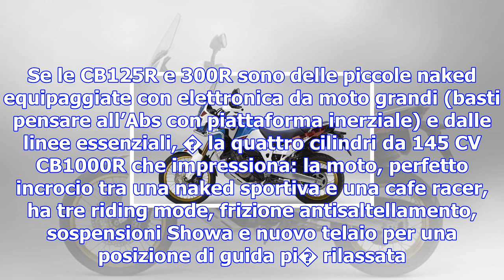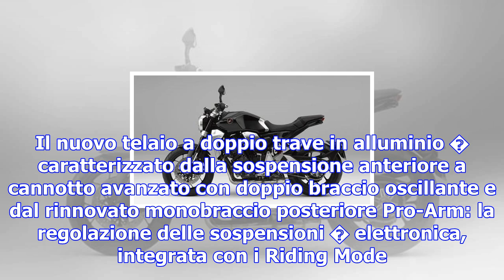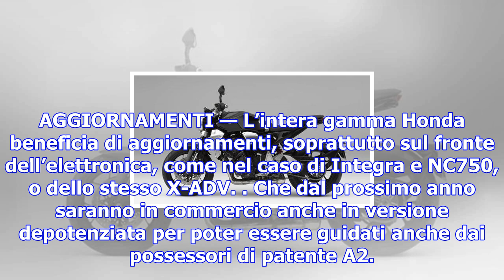Dall'africa twin alla cb: tutte le novit� honda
07 novembre 2017 - Milano Pioggia di novit� per Honda che, alla vigilia dell’apertura di Eicma, dimo...